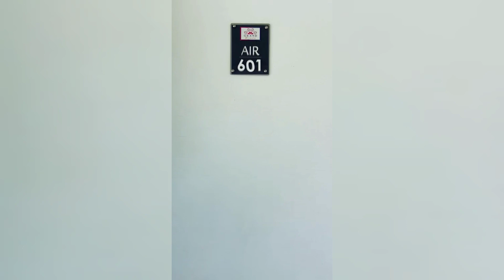Bioalexis Free Uttarakhand tour Delhi, Nainital and Jim Corbett..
Free tour 50 Bioalexis Members enjoying free uttarakhand tour.